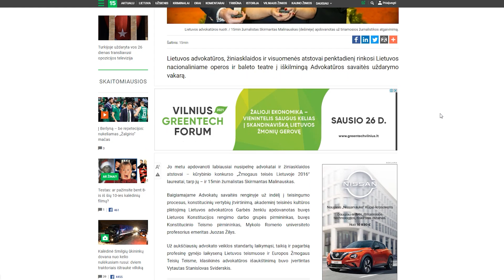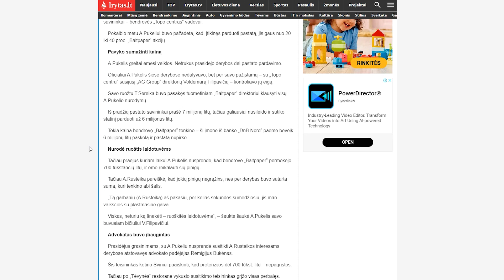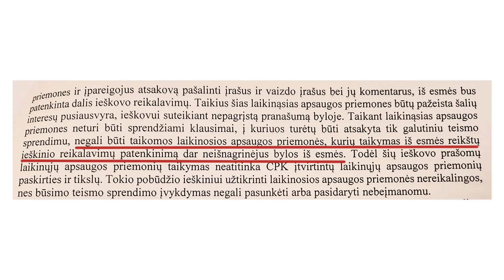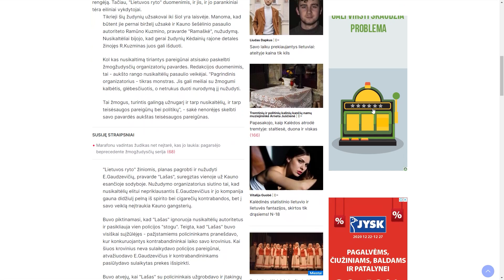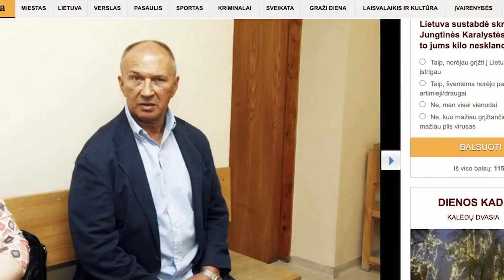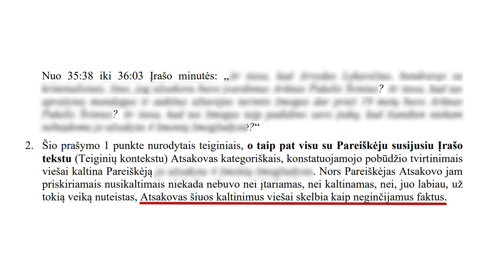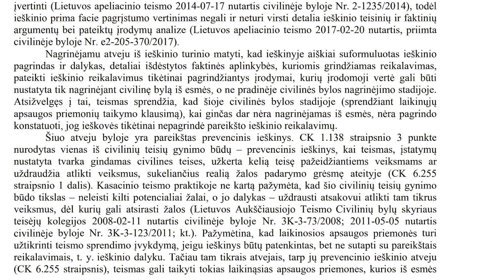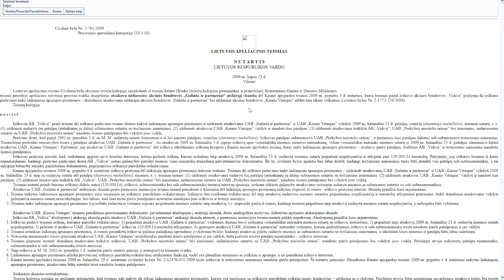Paskutinis epizodas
Arūnas Pukelis Švinius po kiekvieno mano epizodo teismui teikia po naują ieškinį. Toks septynis kartus teisto nusikaltėlio elgesys nestebina, tačiau suvokti paskutinius įvykius sudėtinga.

Nors Vilniaus apylinkės teismas aiškiai pasisakė, kad reikalavimas per vieną dieną ištrinti visus epizodus, kur minimas Švinius, nėra proporcingas, per antstolius atkeliavo reikalavimas be jokio svarstymo naujus Šviniaus prašymus tenkinti.

Tai reiškia, kad turiu ištrint jo ginčijamus epizodus net neturėdamas galimybės pateikti atsiliepimo ar apskritai susipažinti su ieškiniu. Kitaip tariant, jei tai padaryčiau, bet kuris korumpuotas politikas, susitepęs valdininkas ar nusikalstamo pasaulio atstovas ateityje galėtų dėl bet kokios informacijos, net ir visiškai tikslios bei teisingos, kreiptis į teismą ir reikalauti taikyti laikinas apsaugos priemones - ištrinti jam nepatikusią informaciją. Be jokio svarstymo ir nagrinėjimo tai tektų padaryti.

Esu perspėtas, kad atsisakius tai padaryti, man gresia iki 300 eurų bauda per dieną. Taip pat privalau apmokėti antstolių išlaidas ir man gali grėsti baudžiamoji atsakomybė, jei teismas tokį mano elgesį traktuos kaip nepagarbą.